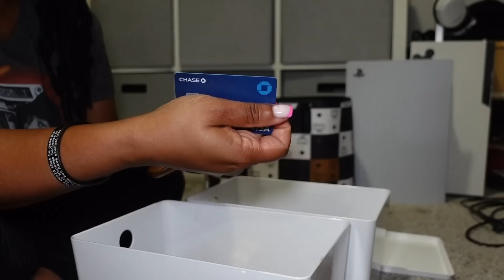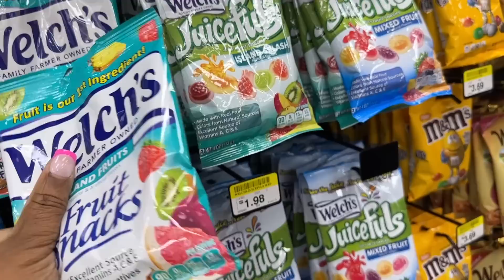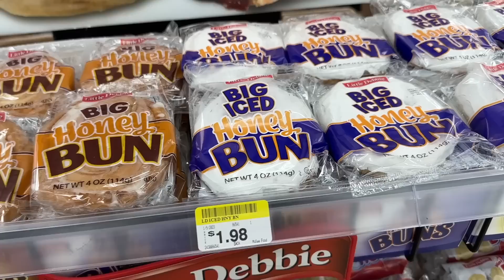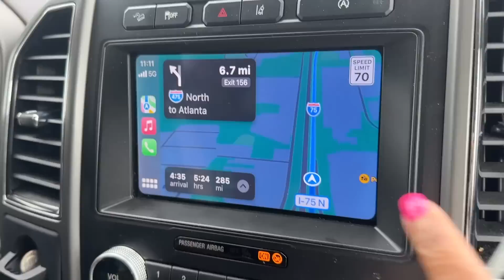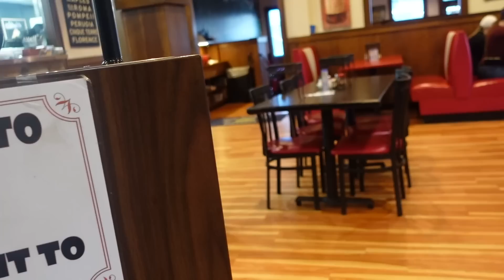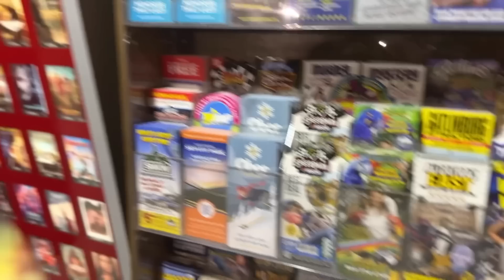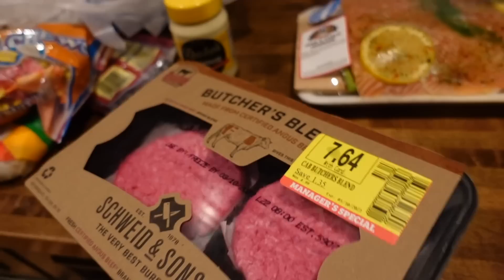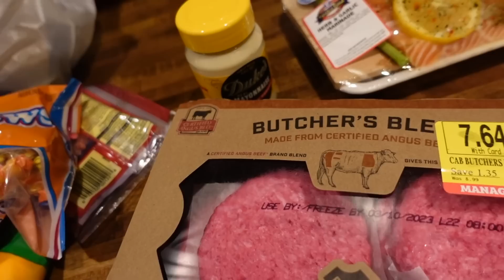The 10 Hour Family Road Trip We Didn't Know We Needed | Gatlinburg, Tennessee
✨ Butterfly Locs
✨ X-Pression Twisted Up 3X Springy Afro Twist